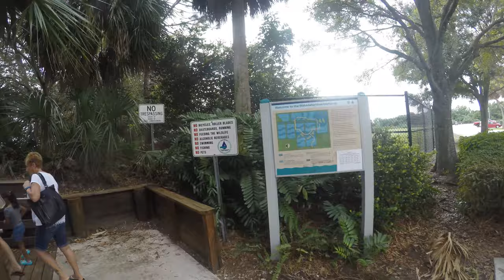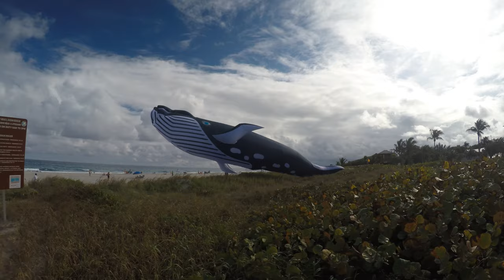2 the wetlands Gopro Hero 4 black